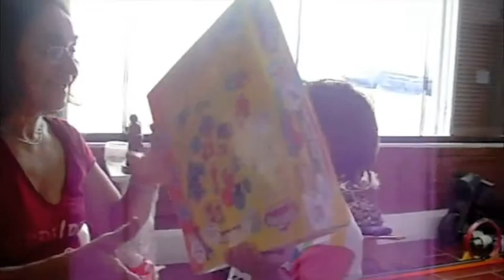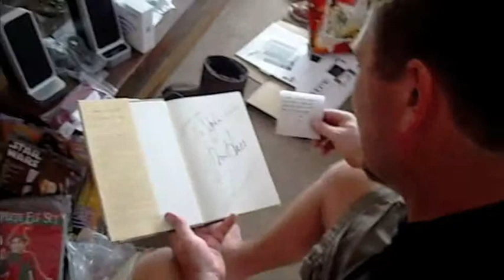Opening gifts (1 of 2)